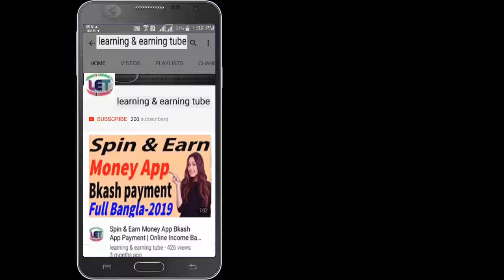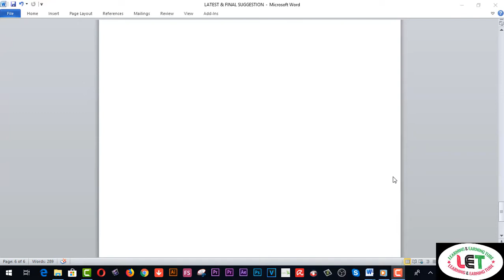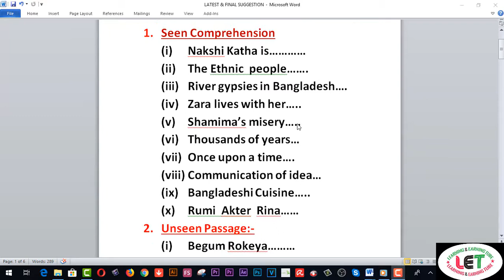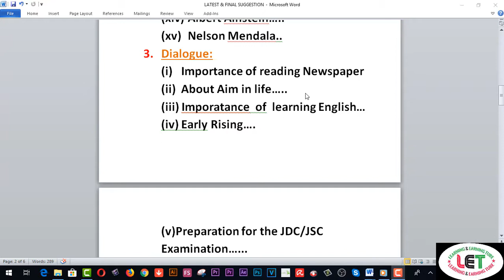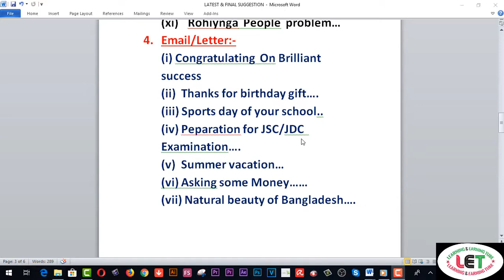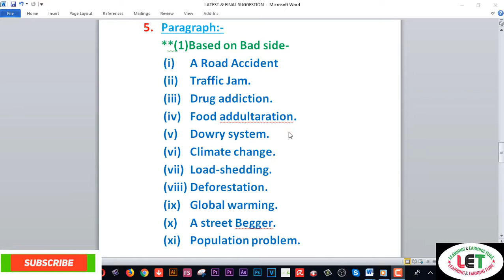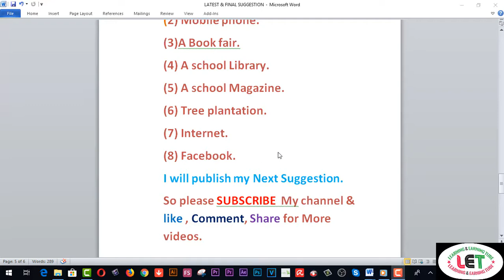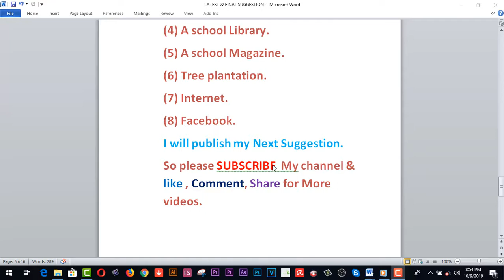LATEST AND FINAL JSC English 100% common suggestion 2019.JSC/JDC English 100% sure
Here you will find LATEST AND FINAL JSC English 100% common suggestion 2019.JSC/JDC English 100% sure

jsc suggestion 2019

jsc english suggestion 2019 new syllabus

jsc english suggestion 2019 pdf

jsc english suggestion 2018
jsc exam 2019 english suggestion,jsc suggestion 2019 pdf,jsc english suggestion 2019 dhaka board,suggestion for jsc /jdc exam 2019 জেএসসি ইংরেজি সাজেশন ২০১৯ জেএসসি ইংরেজি প্রশ্ন ২০১৯ ecc bd how to start jsc jdc exam suggestion english math mcq

3. WEB DESIGN TUTORIAL & KNOWLEDGE:-

2.Earn more by Fiverr Gig Editing | How To Edit My Fiverr Gig Information ( update 2019)
3.Earn Daily $75 Dollars From Google Survey Full Bangla
4.singapore আইপি  নিজে  নিজেই চেক করুন - singapore visa IPA check MOM Updates 2019
5.Spin & Earn Money App Bkash App Payment | Online Income Bangla 2019
6. Earn and Hire from Bangladeshi site hirekoro.com সরাসরি ১০০% বিকাশ/ব্যাংক পেমেন্ট । *Must watch*
7. Brave browser থেকে মাসে ২২,০০০ টাকা আয় করুন, পেমেন্ট না পেলে আমি দিব
8. how to sign up on 4 Microworkers websites to earn More -2019
9. Upwork English spelling test (U.S version) answers 2019
10. Upwork English spelling test (U.K version) and Answers 2019
11. 2019 Upwork Readiness Test and Answers ( GET 5 out of 5)

12. ৯ টি সাইট থেকে ফ্রিতে সহজে লাখ টাকার আর্থিক অনুদান নিন । পেমেন্টঃ পেপাল ও ব্যাংক
৯ টি সাইট থেকে ফ্রিতে সহজে লাখ টাকার আর্থিক অনুদান নিন ।
13.9 free trusted sites for selling Logo-2019 II Amazing sites for selling logo
14. KajKey.com -থেকে-আয়-করবেন-যেভাবে II how to earn by BID on KajKey.com
15.10 best & free fundraising websites for all-2019 II fundraising websites